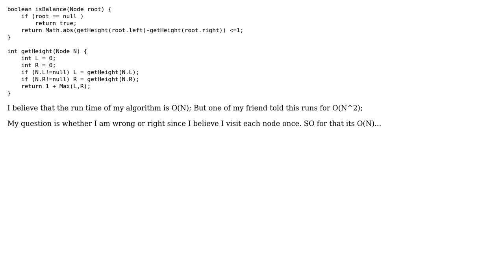Code Review: Complexity Of Determining Tree is balanced?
With thanks & praise to God, and with thanks to the many people who have made this project possible! | Content (except music & images) licensed under CC BY-SA | Music | Images & others | With thanks to user Uwe Plonus user SylvainD user MrA and the Stack Exchange Network Trademarks are property of their respective owners. You are responsible for your own actions.